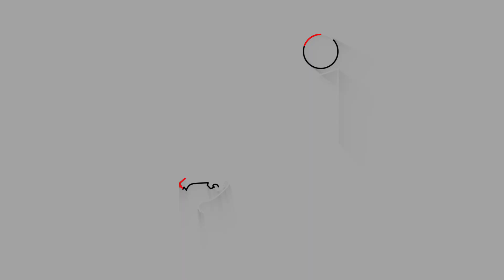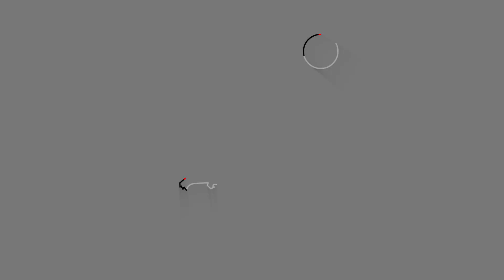Артур Бабич - Бабки (Live @ Радио ENERGY)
Yappi @energyrussia

 ▫️ Канал гостя в YouTube здесь 👉@ba.bich_

Официальный канал @energyrussia Россия. Москва 104.2 FM ▫